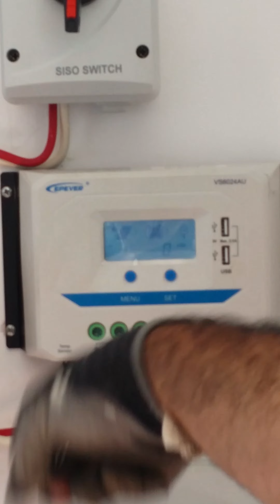Inst., Paneles Solares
Fusión de tablero,